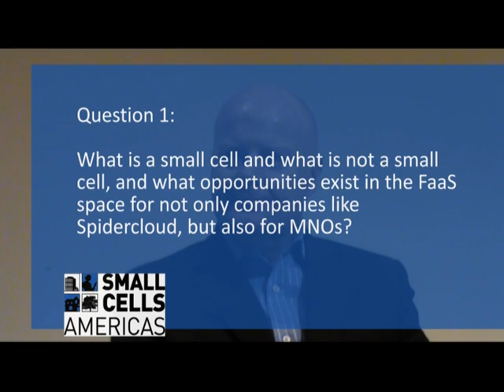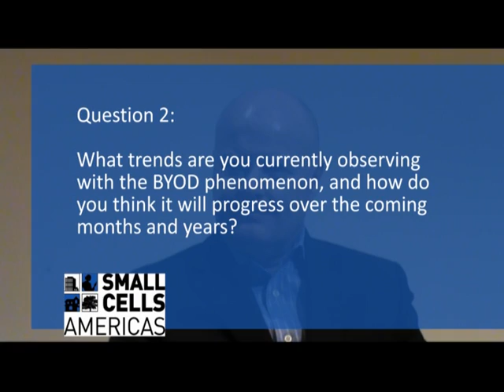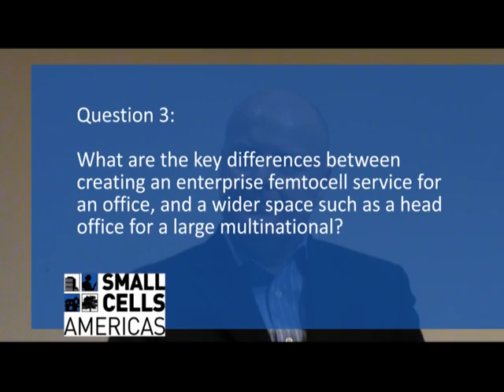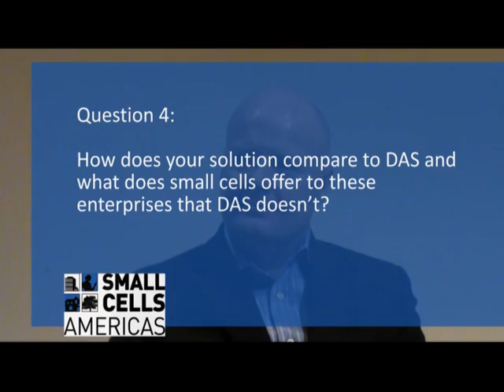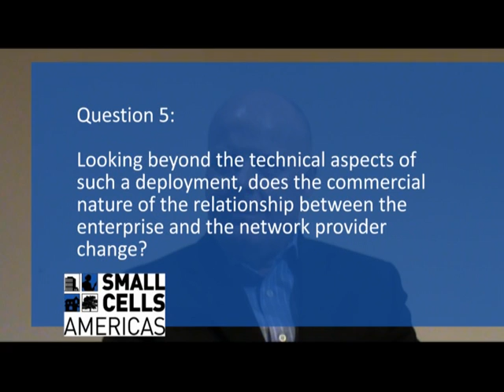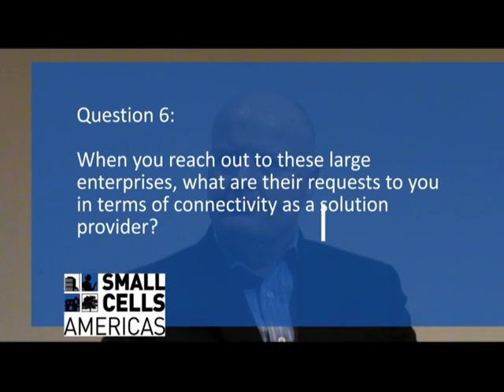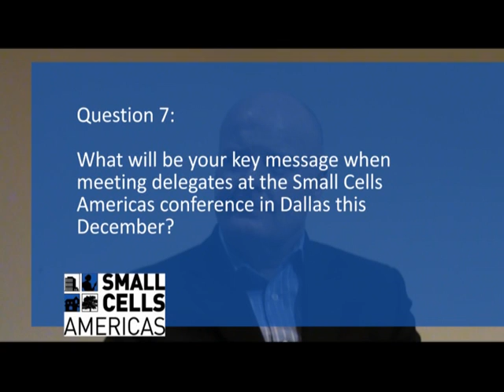Small Cells Americas Interview - Ronny Haraldsvik, CMO, SpiderCloud Wireless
SpiderCloud Wireless are Lunch Sponsor of Small Cells Americas 2012 and will be speaking on Day 2 (December 4th) at 12.35 on 'Beyond Coverage & Capacity -The 2020 Services: Apps & Cloud Services by Mobile Operators for Enterprises'